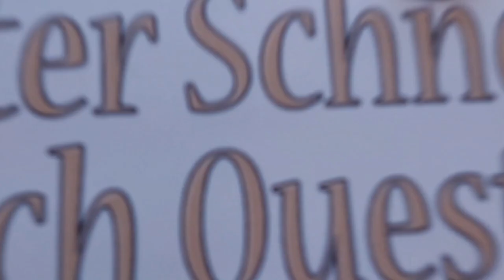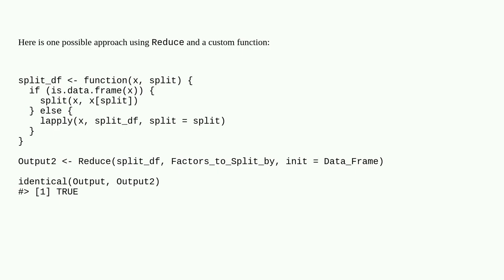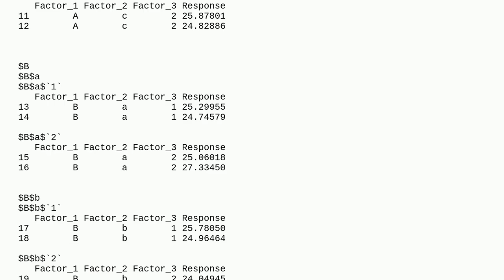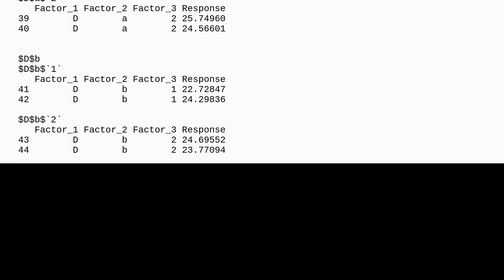Using a Recursive Function to Create a List Nested n Times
A special thanks goes out to the community

  nested-lists list r recursion function